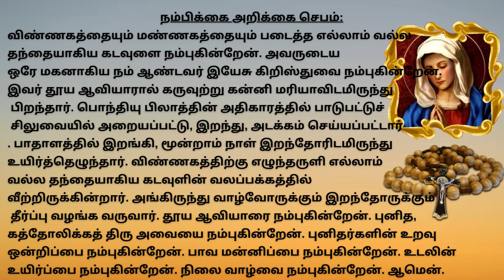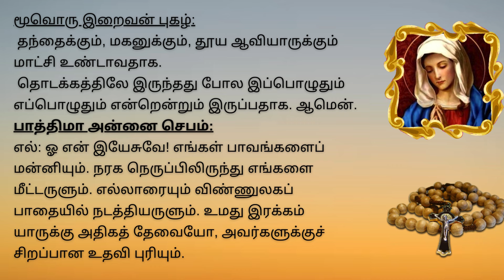ஜெபமாலை மாதா JOYFUL MYSTERY மகிழ்ச்சி நிறை மறையுண்மைகள் | Holy Rosary in Tamil N4